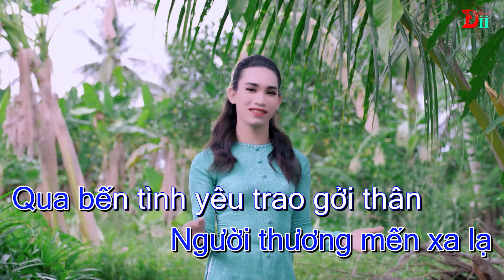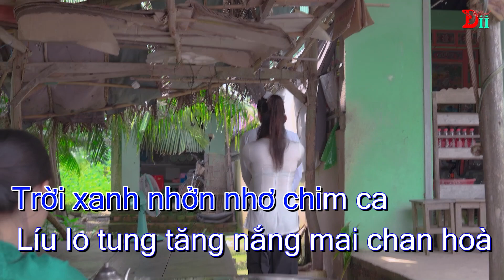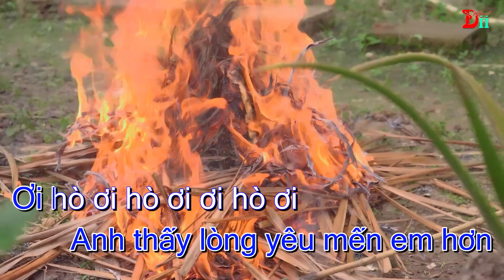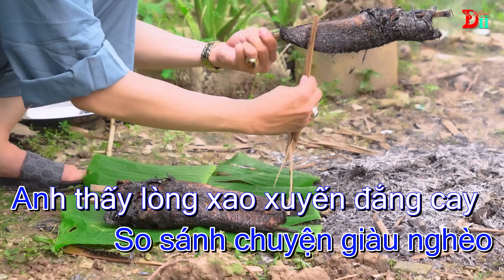Karaoke Lk Mời Anh Về Thăm Quê Em | Dư Hoàng Dii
✅ Sản Xuất : Dư Hoàng Dii & Andy Dương